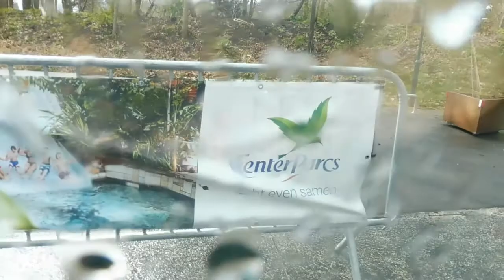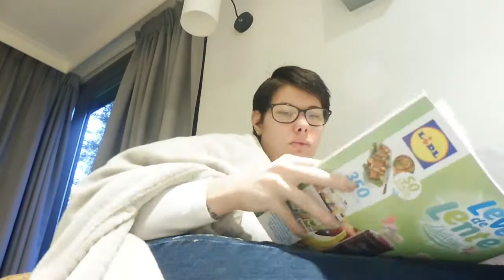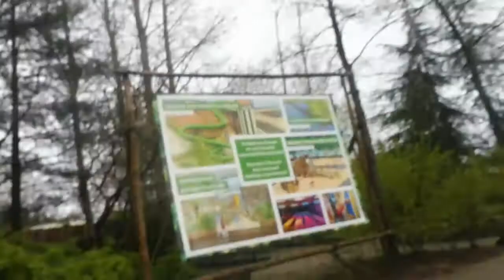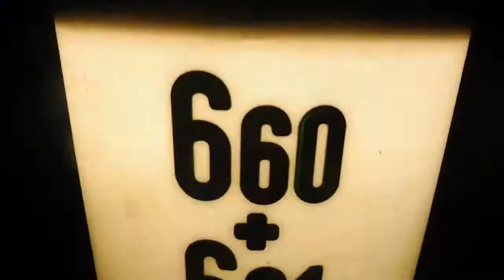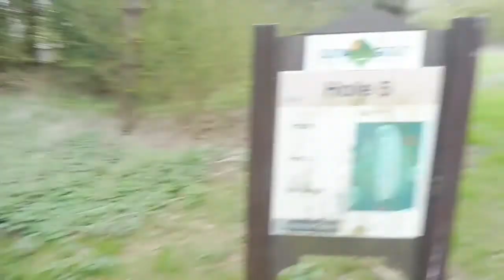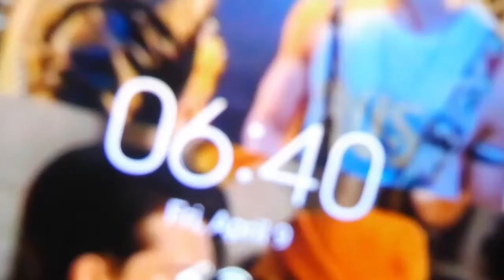de fietszwaan gaat zinken op vakantie!....